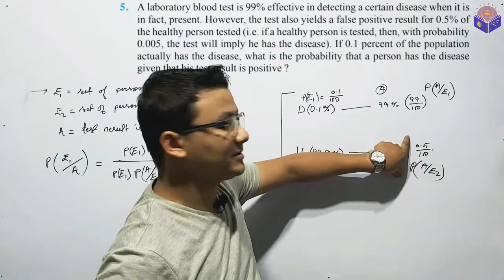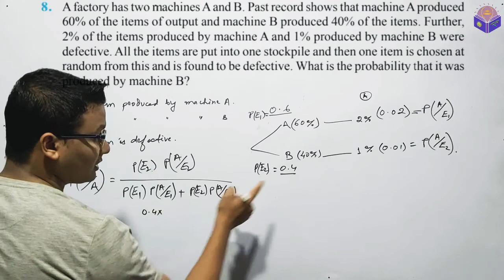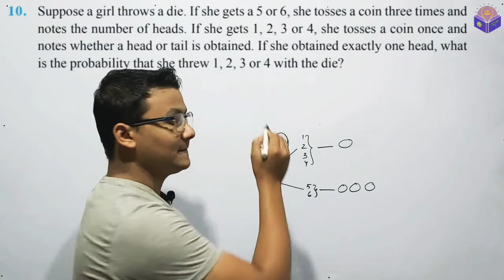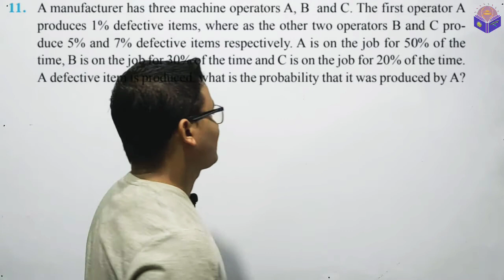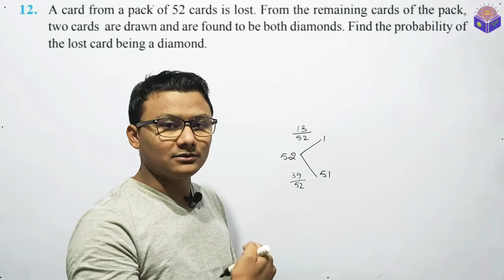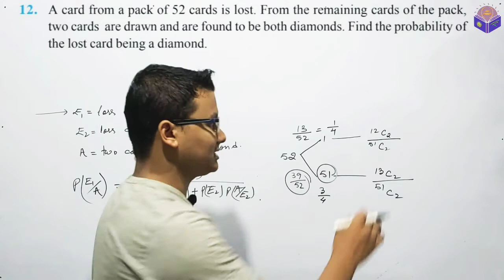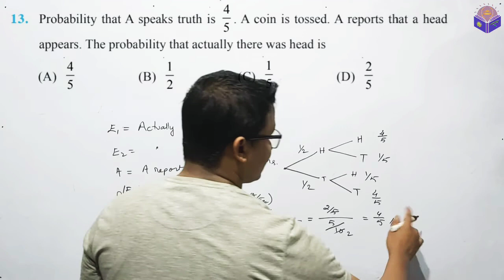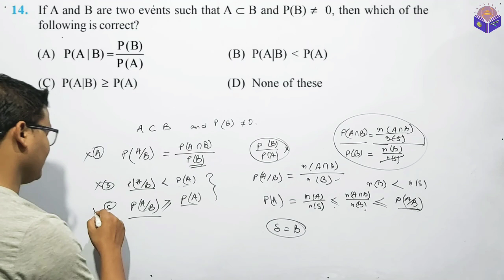Class 12 || Lecture 13.8 || Exercise 13.3 (Q.5 & Q.8 - Q.14) || in manipuri.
This video contains the solved questions of exercise 13.3 (Q.5 and Q.8 - Q.14) NCERT Textbook (Probability chapter 13, class 12)

Q.5 - 00:20
Q.8 - 08:35
Q.9 - 13:40
Q.10 - 18:16
Q.11 - 25:39
Q.12 - 31:17
Q.13 - 41:16
Q.14 - 45:37